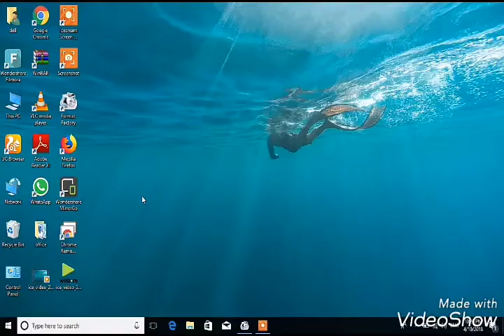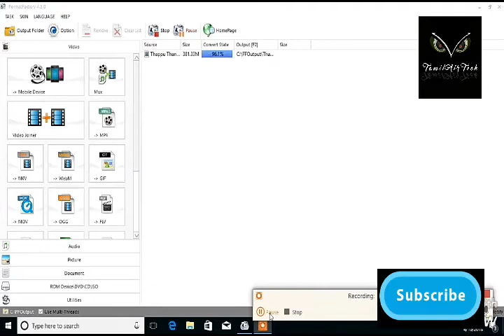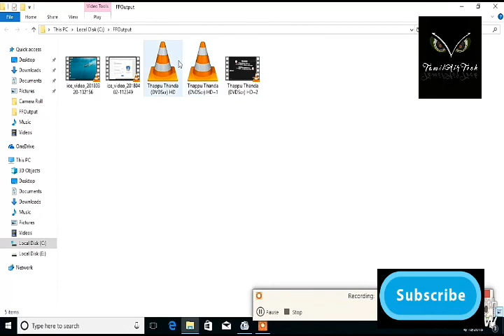HOW TO FORMAT FACTORY MP4 CONVERTER COMPUTER IN TAMIL